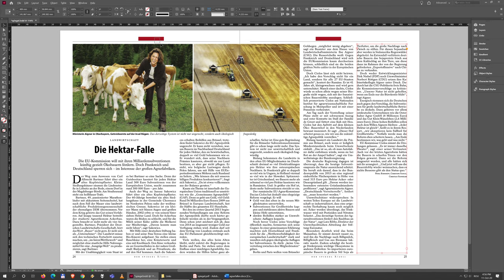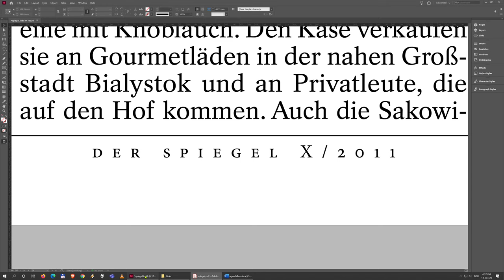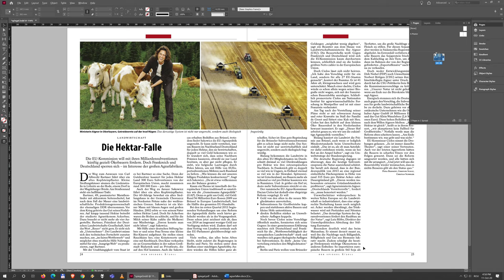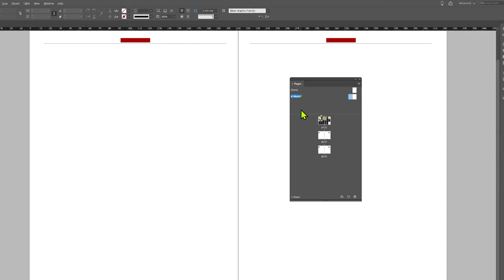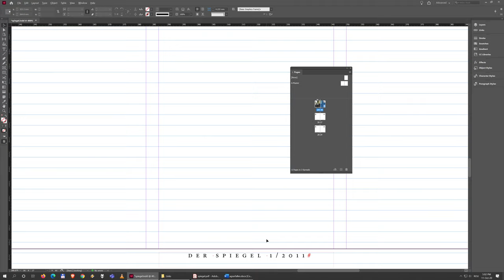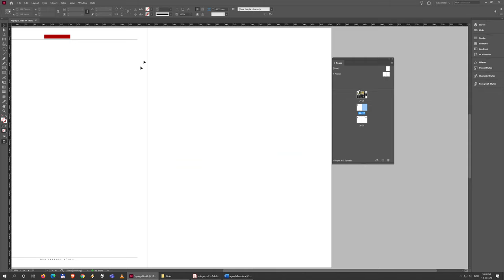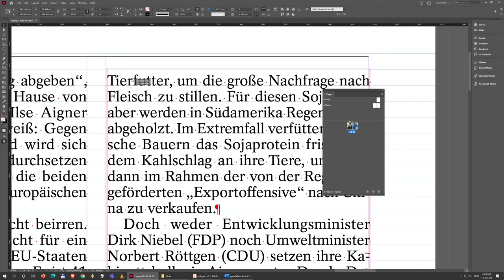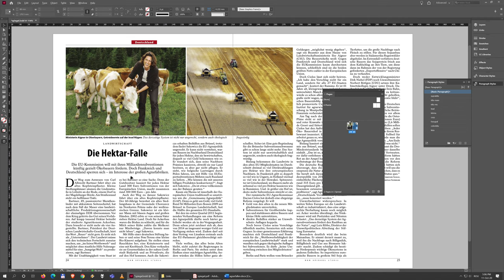05 Editarea obiectelor controlate de master page